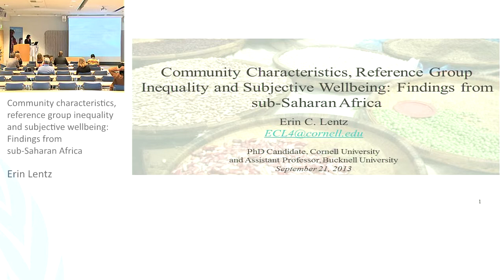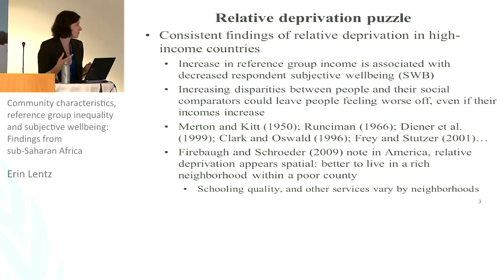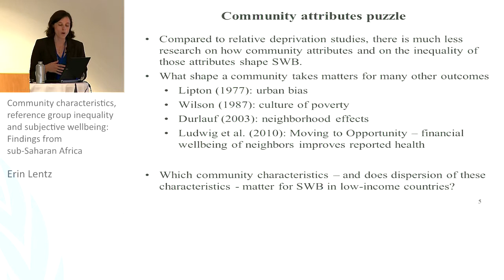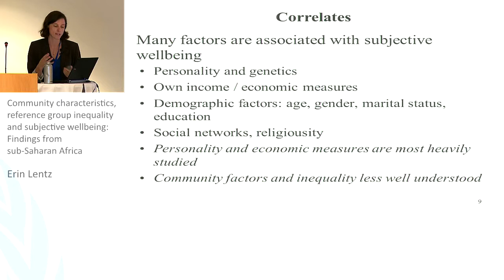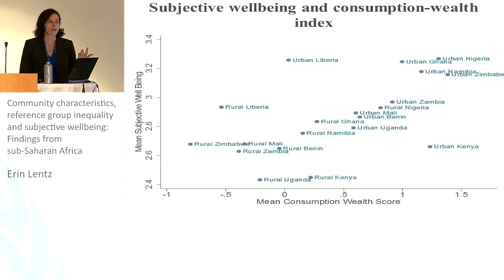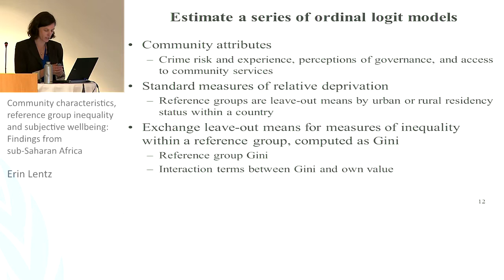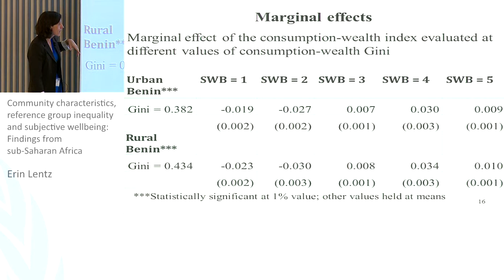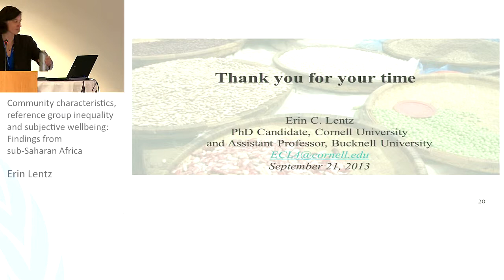IGA Conference - Subjective Wellbeing 1/3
Erin Lentz: Community characteristics, reference group inequality and subjective wellbeing: Findings from sub-Saharan Africa